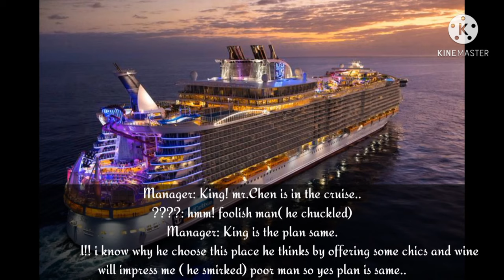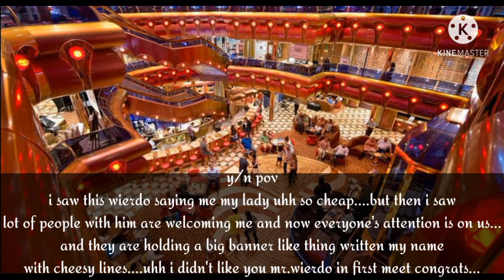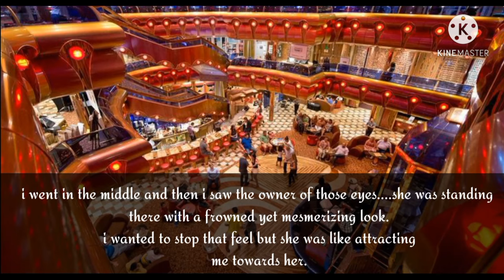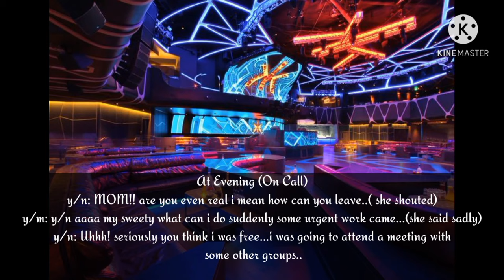#1||When dangerous Mafia got Obsessed With You|| [ KING'S OBSESSION ] Taehyung ff.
ℹ️(THIS IS JUST A FAN'S IMAGINATION SO JUST WATCH THIS FOR ENTERTAINMENT)😊
⚠️( Please!! don't COPY OR REPOST MY WORK)⚠️

Hello !!
it's Moon Soul ffs

Here is part 1 of Series KING'S OBSESSION...Taehyung ff..
it's my first ever ff so really sorry if there is something wrong. Thankyou..❤️🙏🏻

Thanks for staying 🥺💜